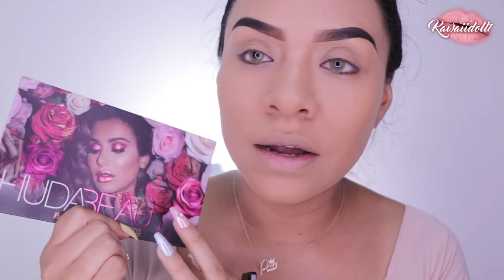RESEÑA +LOOK (NUEVA PALETA DE HUDABEAUTY) VALE LA PENA?